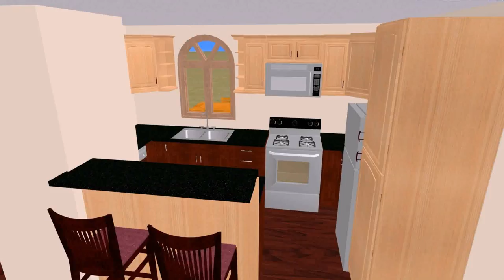Home Design Under 1000 Sq Ft (see description) (see description)